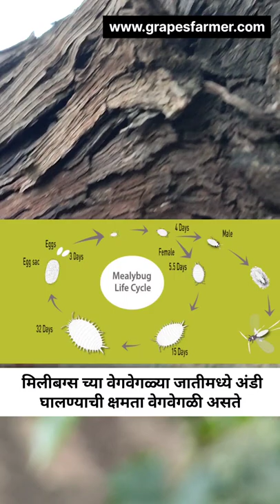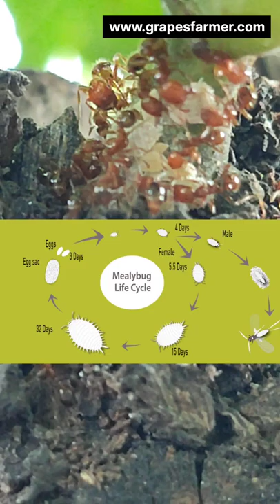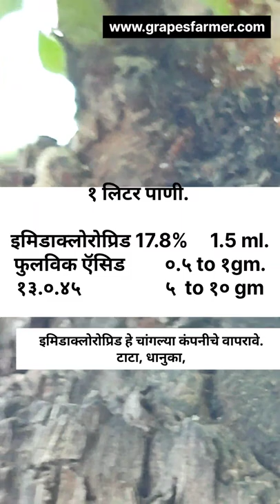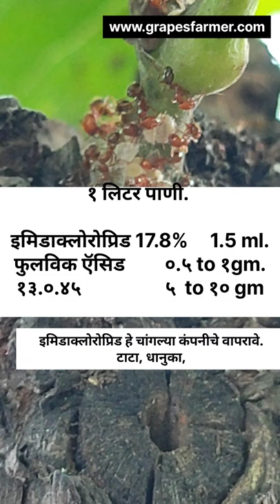मिलीबग नियंत्रणासाठी फळछाटणी पूर्वी करायचा उपाय योजना. ( how to control mealybug).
how to control mealybug in grape,
what is mealybug, mealybug and ants,